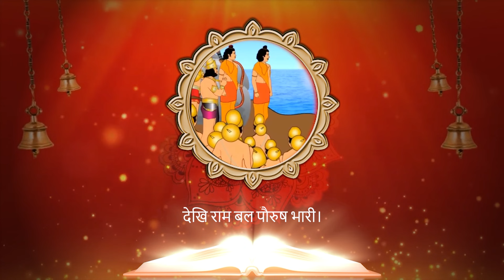सम्पूर्ण सुंदरकांड Part 16 || Sundar Kand in Hindi || Bijender Chauhan || Hanuman Bhajan 2023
Singer : Acharya Bijender Chauhan
Song : Sunderkand Path/सुन्दरकांड पाठ

Start your day with "@Bijender Chauhan Official  to bring peace to your soul.
मन की शांति के लिए "@Bijender Chauhan Official  यूट्यूब चैनल पर भजन और भक्ति गीत,आरती,चालीसा व मंत्र सुने 🌸